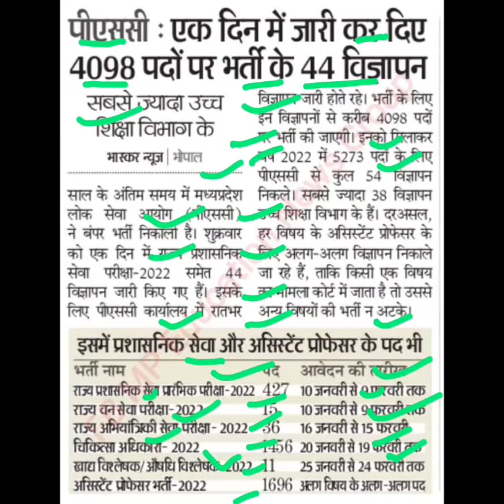पीएससी में 1 दिन में जारी किए 4098 पदों पर भर्ती के विज्ञापन,psc vacancy updates,psc bharti,mp jobs